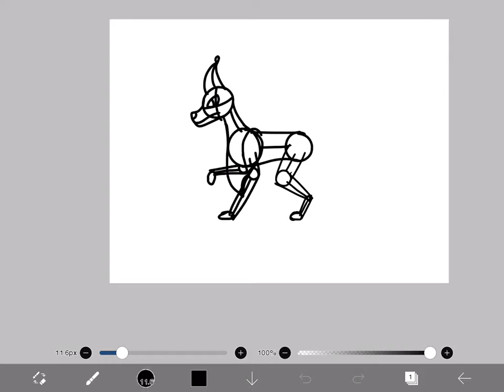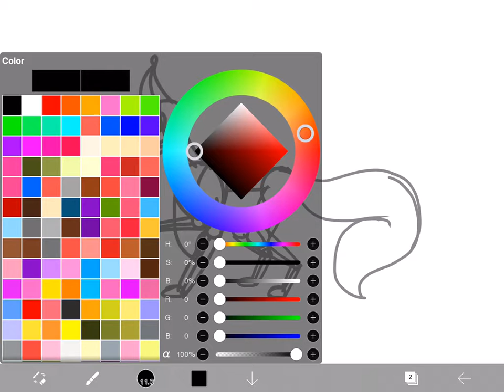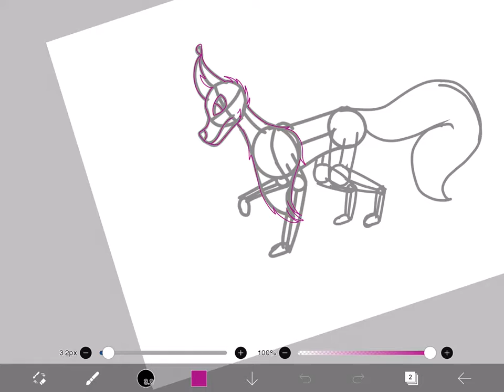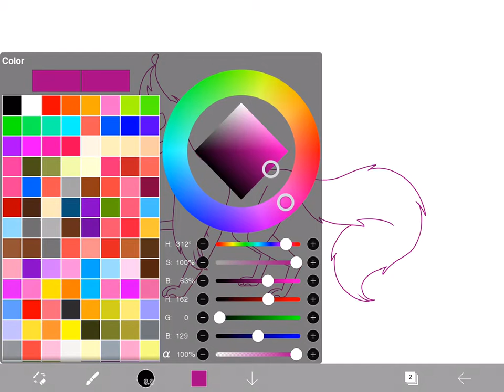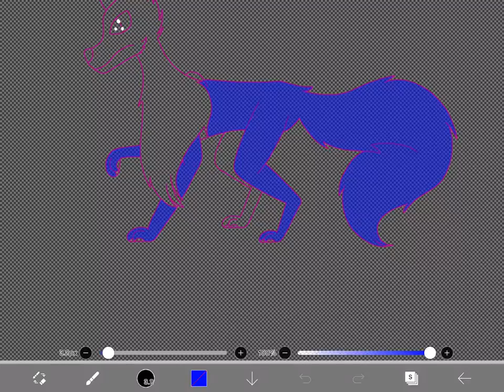Mangle Drawing because I wanted to upload something